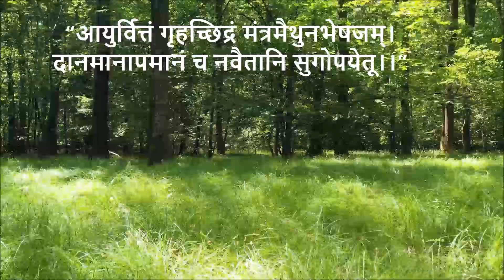ये 9 बाते हमेशा गुप्त रखे भूलसे भी किसी को ना बताये | nine things to keep a secret |शुक्राचार्य नीति